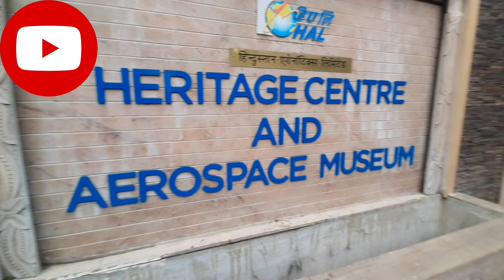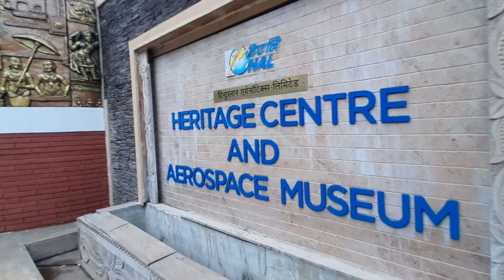HAL Bangaluru || India's First Aerospace Museam#Airport Bangalore Tipu's vlog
HAL Aerospace Musseum is India's first Aerospace museum. located at Hindustan Aeronautics Limited premises in bangalore. Establish in 2001,the Museum is part of the HAL Heritage Center and Aerospace Museum. The museum  houses display of various aircraft,helicopter, aircraft engine models,flights simulators, and the Museum is maintained by HAL (one of Asia's largest Aerospace company)

Hope you all enjoy the video and learn something from it do let me know your valuable feedback in the comments.

Equipment:- SAMSUNG A50 Phone & Hold up Selfie Stick.

Bangalore,India